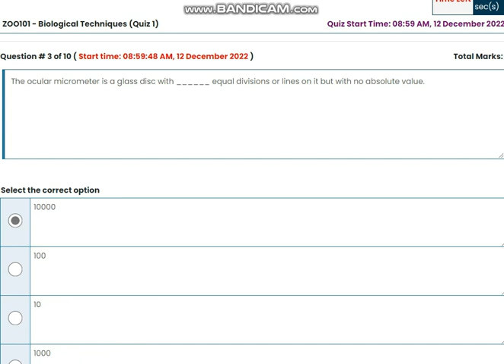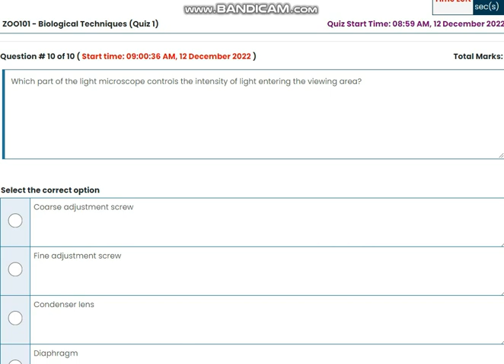ZOO101 Biological Techniques Quiz No 1 Solution